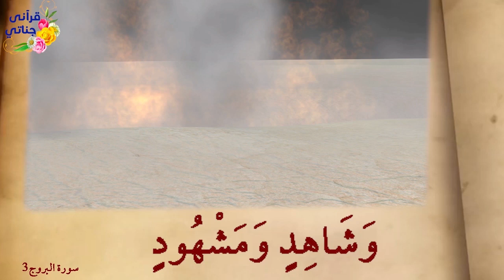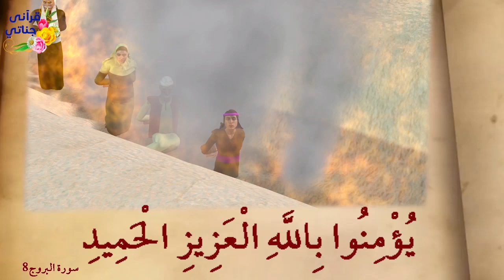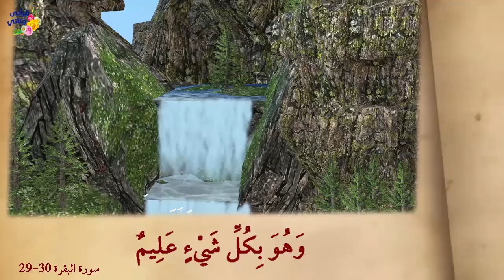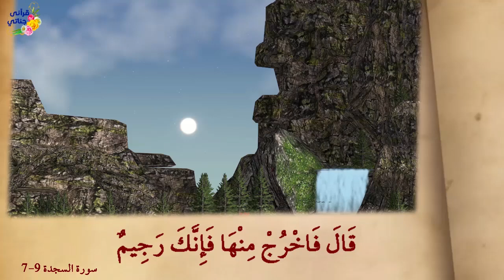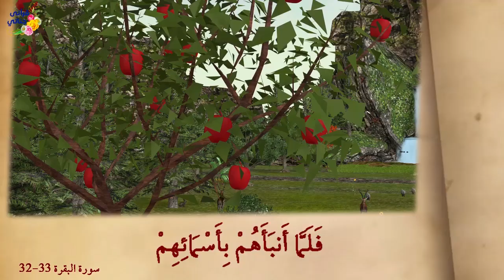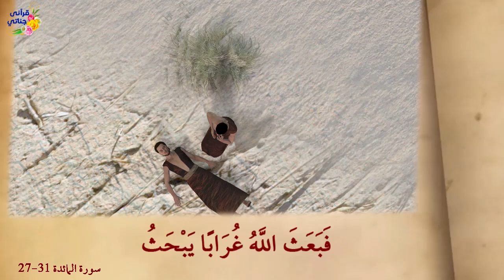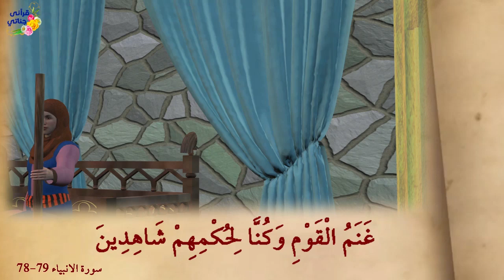من روائع القصص القرآني والقصص النبوي: اصحاب الاخدود والغنم والحديقة وادم عليه السلام